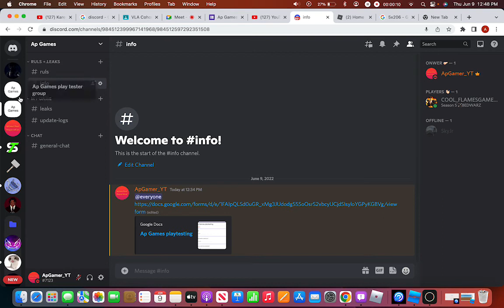Join me help test my game and build my game